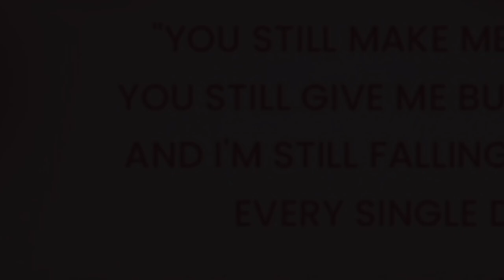valentine day 14th February ভ্যালেন্টাইন ডে ১৪ই ফেব্রুয়ারি করুন ইতিহাস